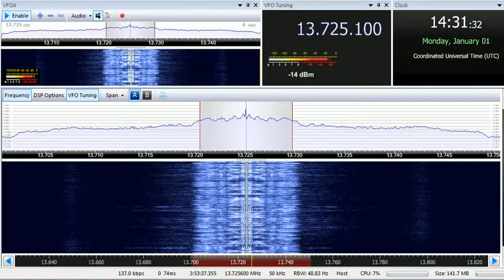01 01 2018 Radio Japan NHK World in Farsi to WeAs 1430 on 13725 Issoudun